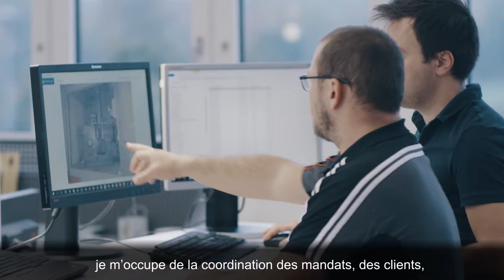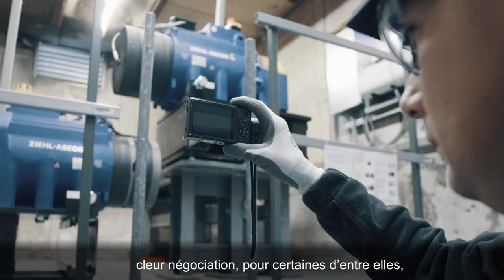Technicien de projet chez Schindler – un métier d’avenir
Tu es constructeur de machines, polymécanicien, dessinateur en bâtiment ou en génie civil? Chez Schindler, le technicien de projet fait office d’interface entre la vente et le montage. Et si en outre tu apprécies le contact avec les clients, alors ce poste est fait pour toi!